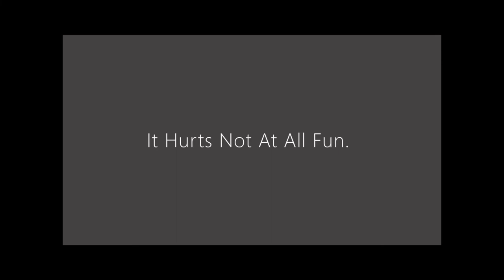TROS: Oobi The Broken Arm - Ep.3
Oobi Dies During Oobi's Hair Dance, This Is A Shocking Episode Of Oobi Dying.